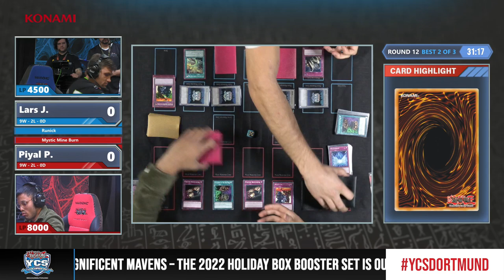YCS Dortmund 2022 - Round 12 - Lars J. vs. Piyal P.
Watch the Round 12 match of YCS Dortmund 2022: Lars J. (Runick) vs. Piyal P. (Mystic Mine Burn)

2020 Studio Dice／SHUEISHA, TV TOKYO, KONAMI